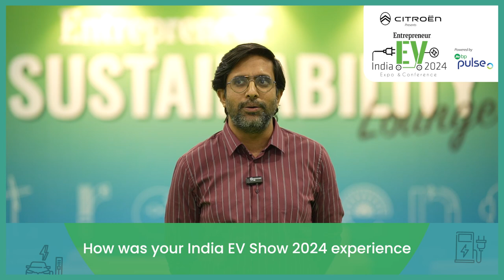𝐌𝐫. Amit khetrapal, Sales GTM at Bytebeam, at the Entrepreneur's India EV Show 2024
It was an honour to hear 𝐌𝐫. Amit khetrapal, Sales GTM at Bytebeam, shared his invaluable experience and insights at the Entrepreneur's India EV Show 2024, held in Chennai on June 29th-30th.

𝐌𝐫. 𝐊𝐡𝐞𝐭𝐫𝐚𝐩𝐚𝐥’𝐬 extensive knowledge and innovative perspectives gave us a comprehensive view of the electric vehicle industry's current landscape and future direction. His insights were incredibly illuminating and left a lasting impression on all who attended.

We are immensely grateful for the opportunity to learn from such a distinguished leader.